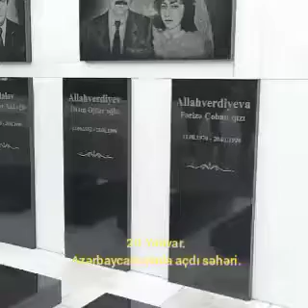Şəlalə Dağlarqızı.Azərbaycan qanla açdı səhəri.